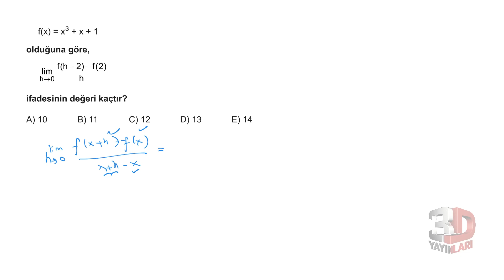AYT Matematik Soru Bankası Bölüm 10 Test 1